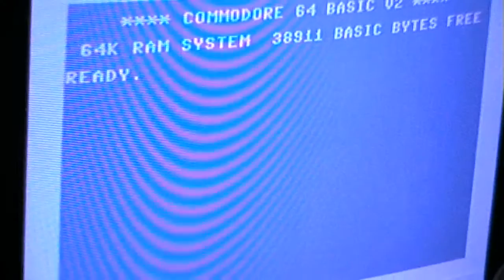Let's Play: Emil Hilf (Atari 800XL)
This is a weird game. It seems quite well made, but I have no clue how it is played.
It seems that you have to repair the pipes from the heaters and the sinks, but I don't know how it's done.